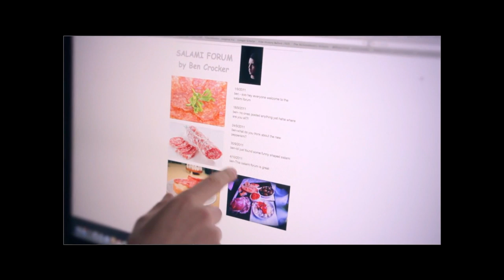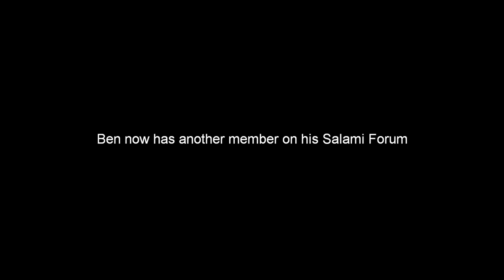Salami and Me - Fictional Documentary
Fictional Documentary about a university student addicted to salami.

Written, Filmed, Produced, & Edited by Eloise Georgia Luck.

Filmed with a Canon 600 DSLR camera, and edited on MagixPro (HD edition).
Filmed on a Canon 600 DSLR camera, & edited on MagixPro (HD edition).